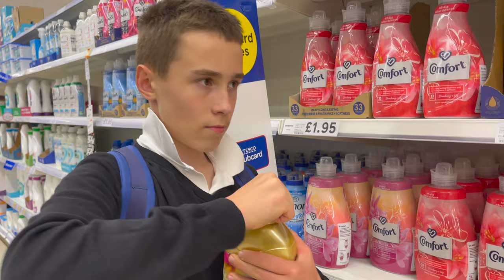2013 - 2021 Podsumowanie 8 Lat Terapii Autyzmu Leczenie Biomedyczne progres w leczeniu autyzmu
🔥Dziś mam dla was podsumowanie naszego 8 letniego leczenia autyzmu. Osiągnęliśmy ogromny sukces ale to jeszcze nie koniec terapii, działamy dalej i za kolejne 8 lat znów zrobimy podsumowanie i wtedy będziemy chcieli powiedzieć to samo co dziś czyli znów Ogromny Progres.
🔥Pokazujemy w tym filmie jak zachowywał się Kacperek w wieku 5 lat i porównujemy to z dniem dzisiejszym aby znów was inspirować i wspierać w tej ciężkiej pracy jaką jest walka z autyzmem.
01:40 Kacperek wywiad
02:17 Kacperek 5 lat
04:57 Kacperek w sklepie
06:20 Nasze wyznania